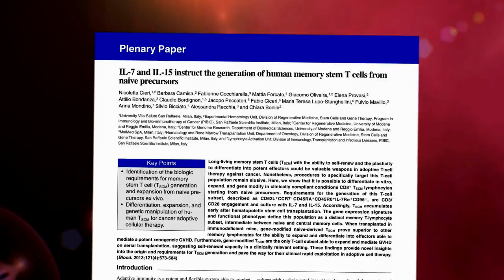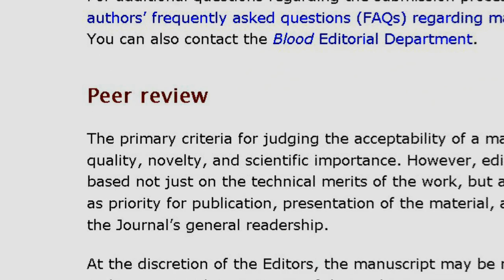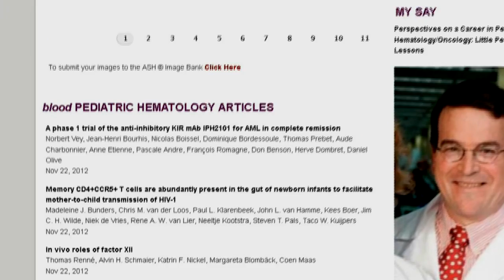Meet the Editor: Crystal L. Mackall, MD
Crystal L. Mackall, MD
Pediatric Oncology Branch, National Cancer Institute; National Institutes of Health; Bethesda, MD

Dr. Crystal L. Mackall explains her passion for finding new ways to improve cure rates for children with blood cancers and discusses the Blood peer review process, which she states is the most important element for producing a high-quality scholarly journal.